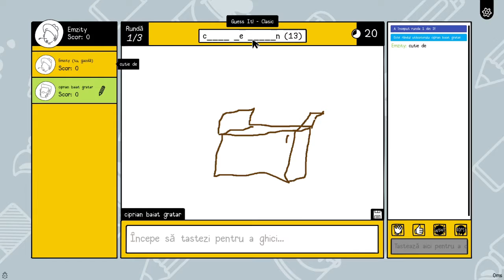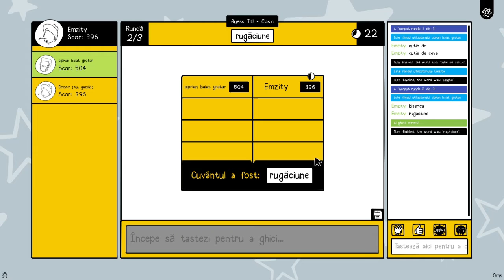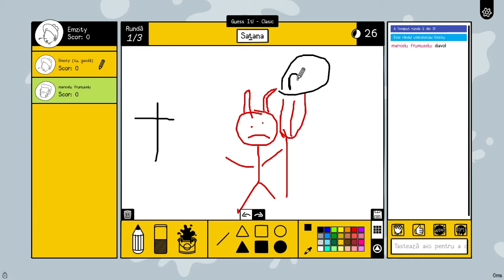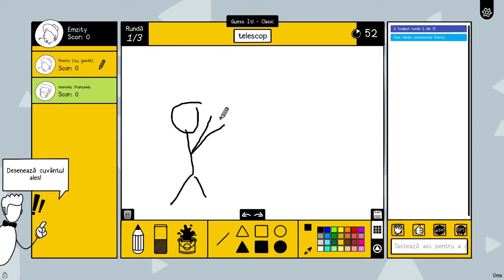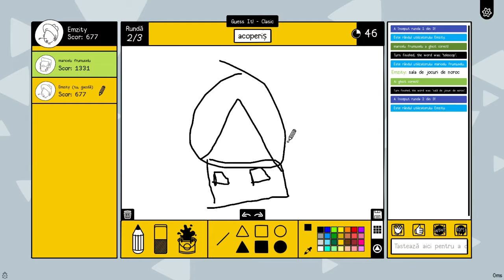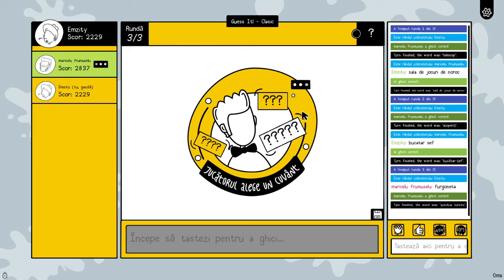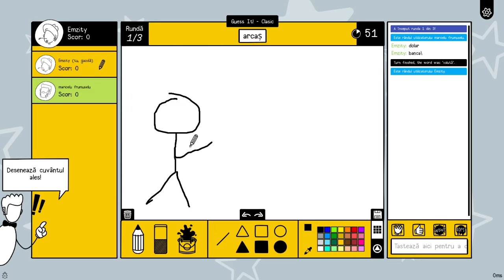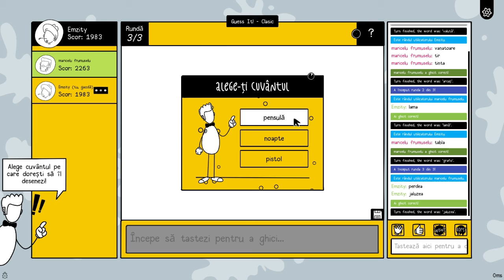Incerc sa ghicesc ce deseneaza Stryk, voi reusii???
👋Șalut frate și mersi pentru vizionare.Un like este imens apreciat😜

😎Daca vrei sa te alaturi server-ului de discord.

👇Contul meu de steam👇
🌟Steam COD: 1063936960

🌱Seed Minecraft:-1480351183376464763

😏Like daca mai vrei episoade cu minecraft sau alte joculetze.
😉Comentariu cu minecraft si iti dau o inimioara🥰
║┗┛║┗━╣┃║┃║ 0 0  ║
╚┛┗╩━━╩━╩━╩━━ Man